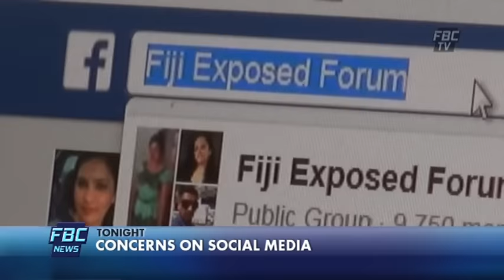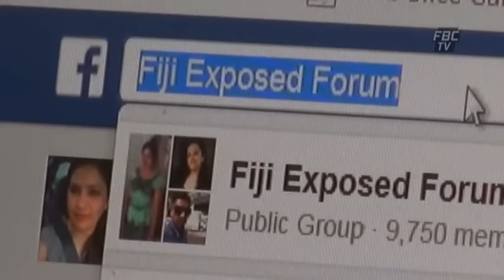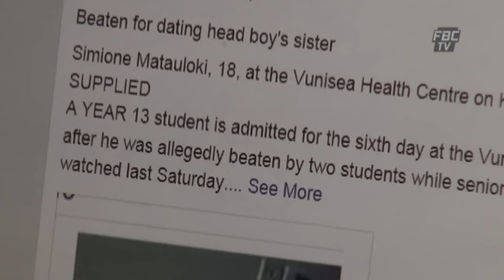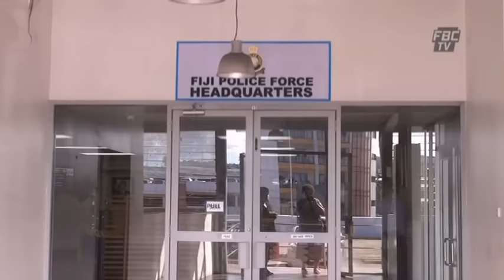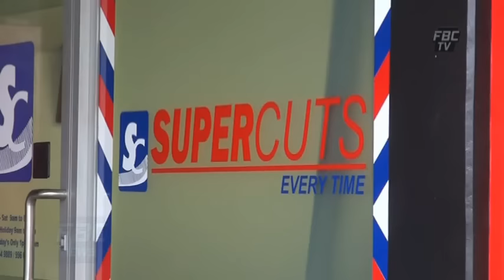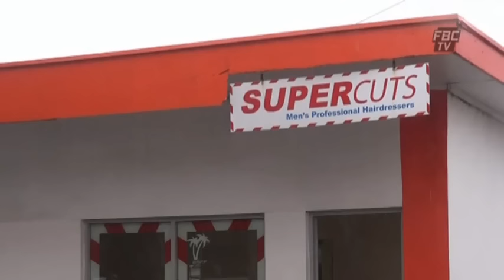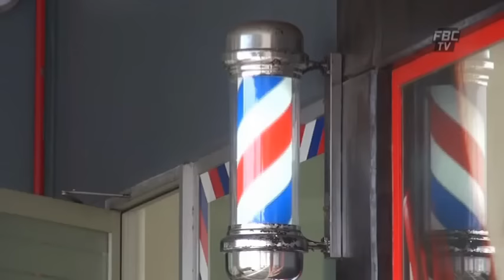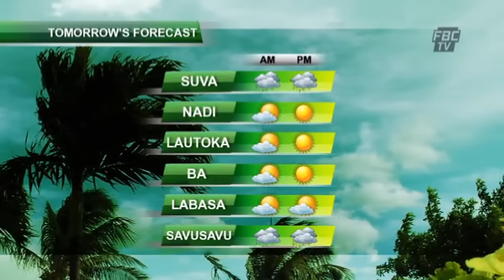FBCTV NEWS 6PM 09 08 15